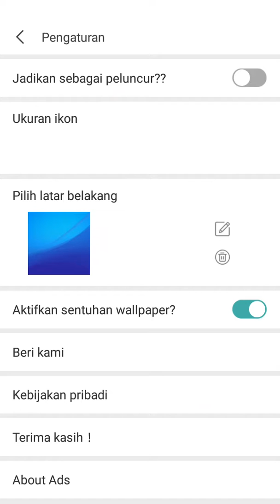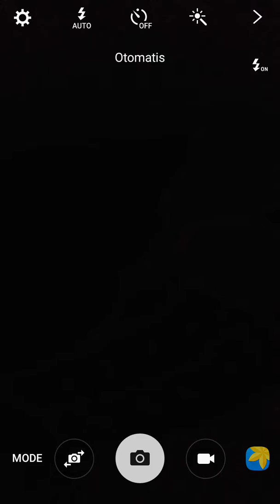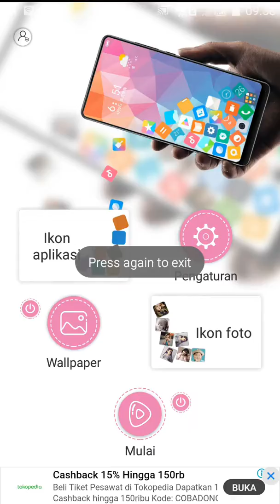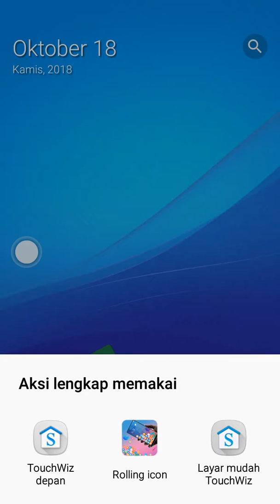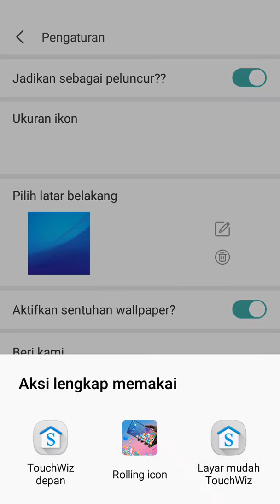Aplikasi Laucher / Peluncur Android Unik | Digoyang Berhamburan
Salah satu aplikasi unik untuk android :-)